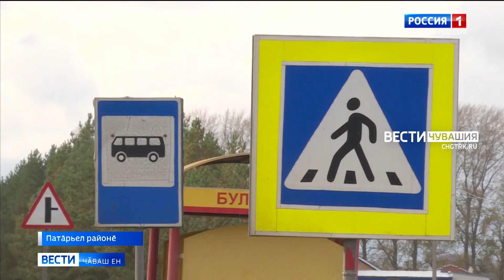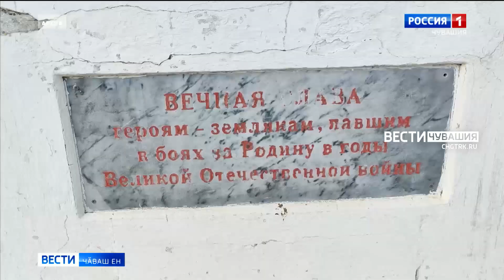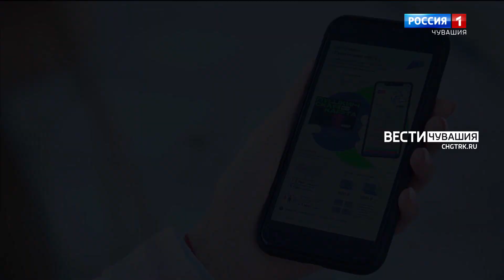Вести Чăваш ен. Выпуск от 12.10.2021